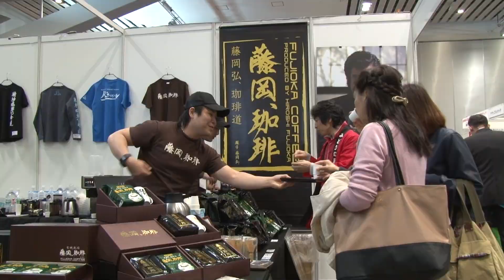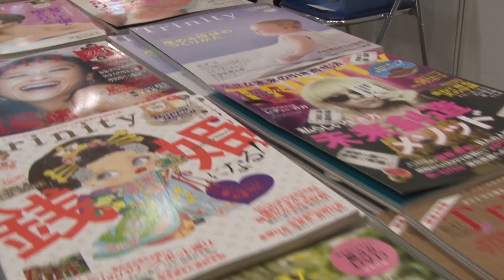河村隆一さん、ヴァイアナ・スタイバルさんなど豪華ゲストが出演！ 癒しフェア2015 in OSAKA１日目ハイライト！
2015年3月28日(土)、29日(日)に開催された癒しフェア2015 in OSAKAより、１日目のスペシャル映像をお届けします。8月8日(土)、9日(日)は癒しフェア2015 in TOKYOが東京ビッグサイトで行われます。皆さまのご来場を心よりお待ちしております。
撮影：Ueda Masayuki
編集：K-ASABA